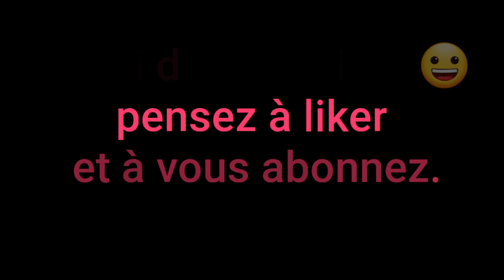trop pratique 😊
housse pour vos gourdes

ustensiles :
un crochet de 4
fil coton
ciseaux ✂️
marqueur

bisous 👄